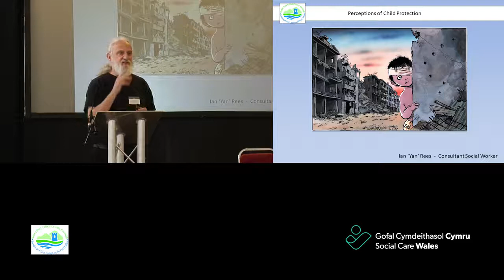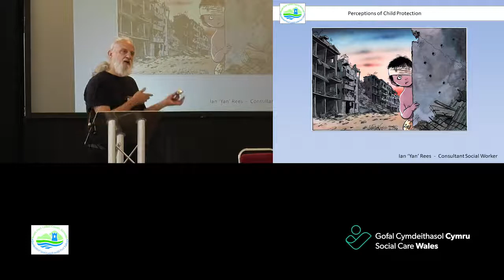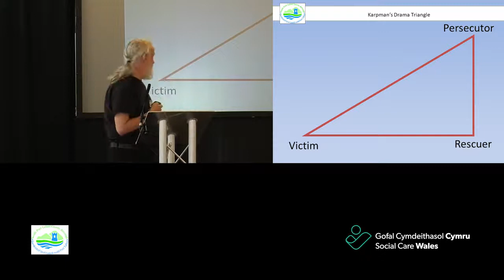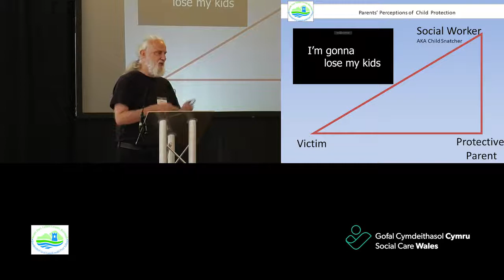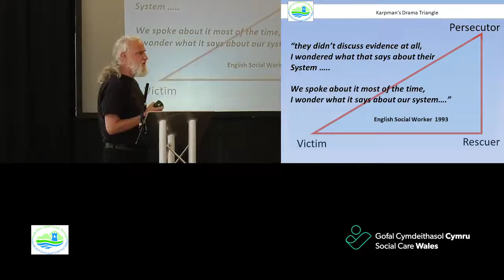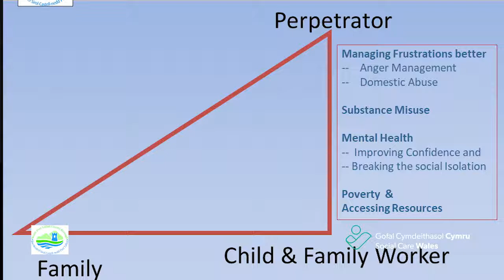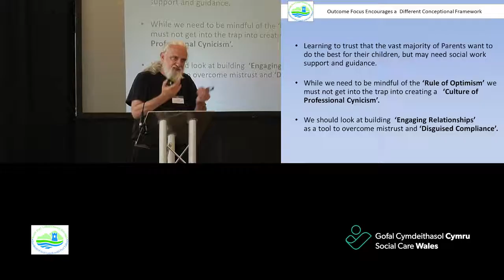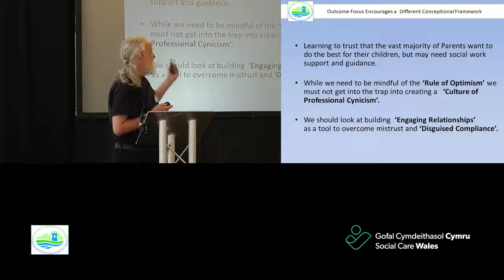The Drama Triangle in Child Protection